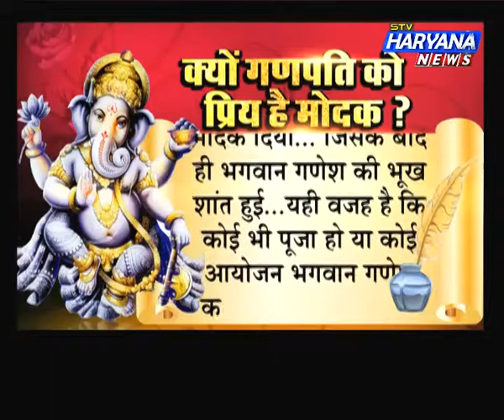stv haryana news, ganesh chaturthi special, क्यों गणपति को प्रिय है मोदक ?